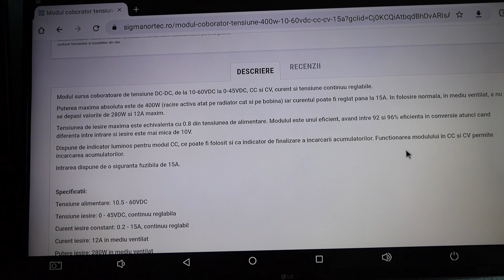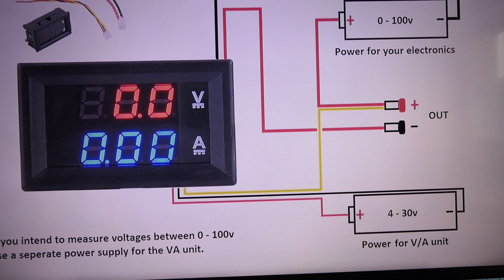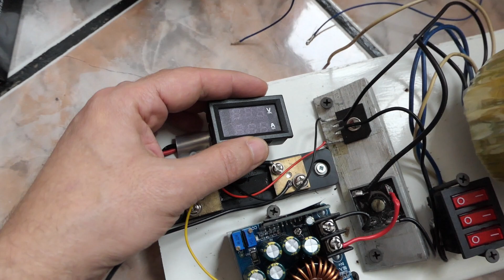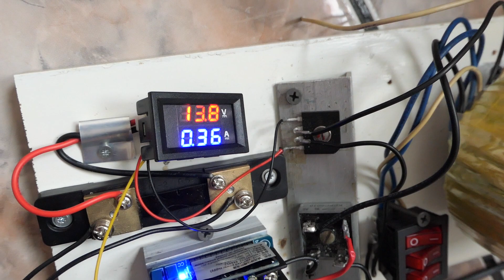SZ-BK0612 CC CV step down module 400w 10-60v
CC CV step down module 400w 10-60v SZ-BK0612 and connections digital voltage and current display module